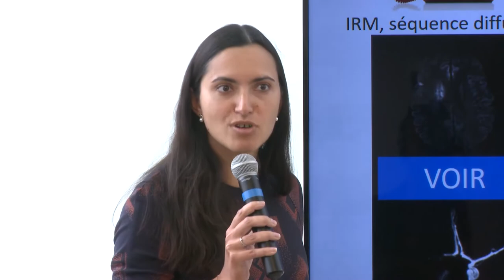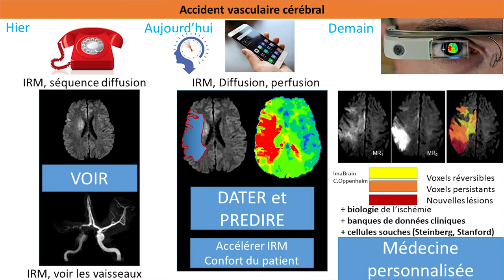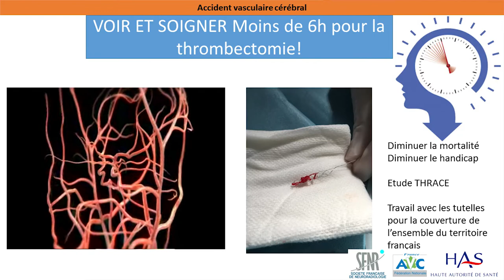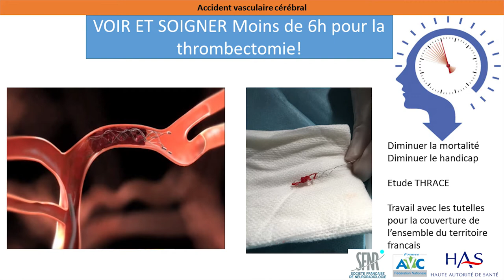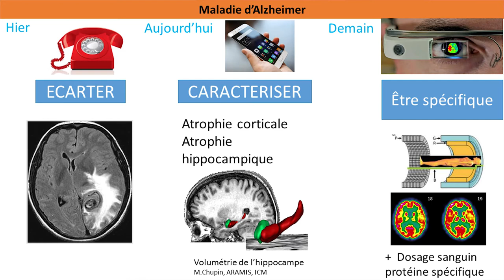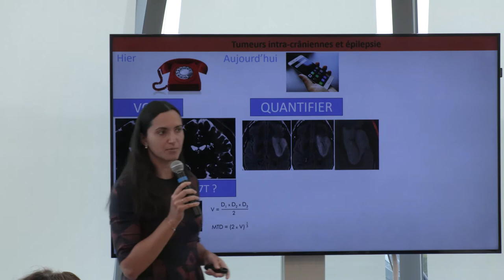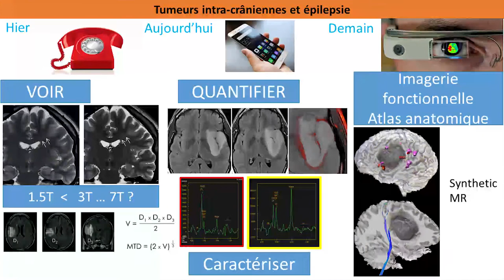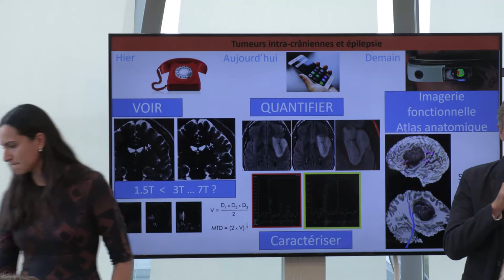Evolutions technologiques en neuroradiologie : hier, aujourd'hui, demain - Myriam Edjlali-Goujon